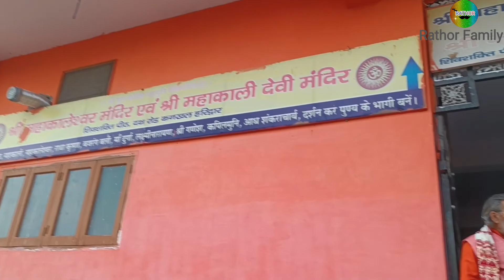हरिद्धार यात्रा भाग ll कनखल ll Haridwar Yatra Part-1 ll Kankhal Yatra ll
Kankhal Haridwar Darshan | Famous Ghat In Haridwar | Haridwar Darshan Hello I am  welcome to our youtube channel  About this video Dosto aaj ki is video me mai aapko haridwar ke famous sthan kankhal ke darshan karaunga. aur isake sath haridwar ke famous ghat ko bhi aap dekh payenge. to bane rahe hamare sath aur video ko poora jarur dekhe.